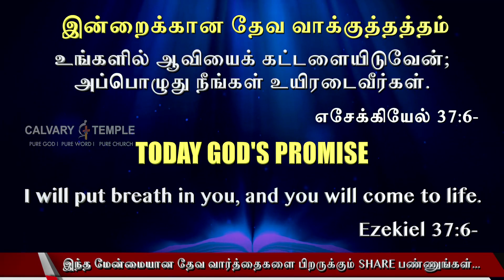Today God's Promise Tamil | 7th_Feb_2022